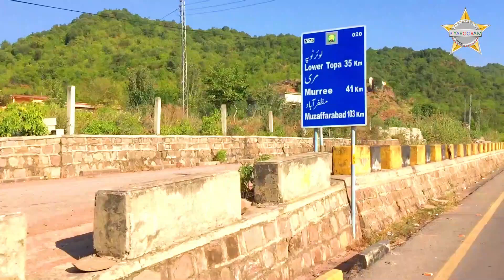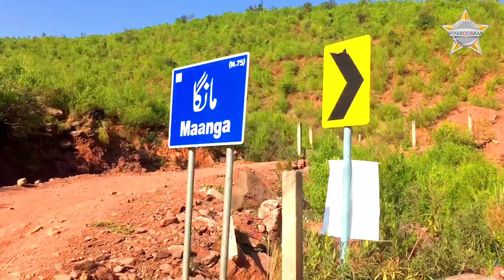Hindu Student in Pakistan Murree Place || Murree Trip of Pakistani Hindu || Enjoy Pakistani Hindu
Meet Piyaroo Ram ll

Murree is a mountain resort town, located in the Galyat region of the Pir Panjal Range, within the Rawalpindi District of Punjab, Pakistan.

Country: Pakistan
Province: Punjab
Elevation: 2,291.2 m (7,517.1 ft)
District: Rawalpindi